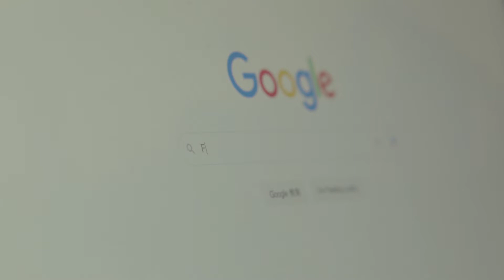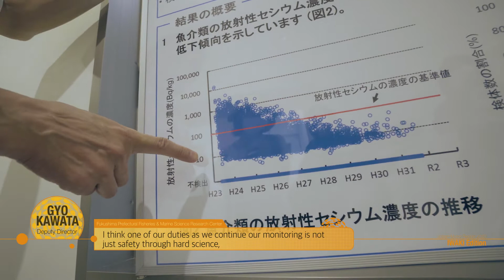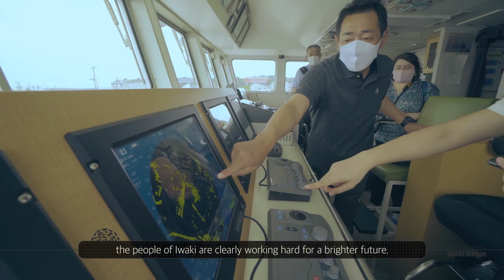Joban-mono Report 2020: Iwaki Edition | Fukushima's Fish & Fisheries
The fish and seafood caught off the shores of Fukushima is called "Joban-mono," and not only is it delicious, it's also thoroughly tested to ensure safety.

0:00 Before Arriving in Fukushima
0:30 A Look at Iwaki Cuisine
1:29 The History of Fishing in Iwaki
2:27 Reviving Iwaki's Fisheries
3:12 Fishery Screening Inspections
3:42 The Iwakimaru Research Vessel
4:16 Why Monitor the Fish and Waters?